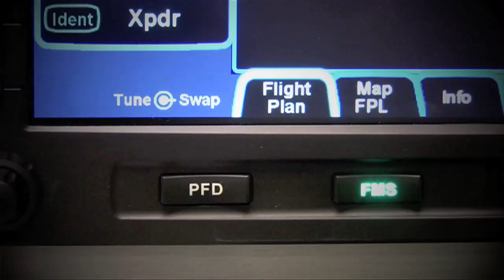Aero-TV: A True Show Stopper - Patty Wagstaff on Air Show Sponsorship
Wagstaff Explains the Importance of Sponsorship for the Air Show Industry

At the 2009 International Council of Air Shows Convention, ICAS President John Cudahy expressed optimism going into 2010.  Despite the struggling economy, air show attendance increased throughout the 2009 season.  Yet as the industry shows signs of thriving, performer sponsorship remains a vital aspect to the continuation of the air show community.  Patty Wagstaff sat down with Aero-TV to explain the criticality of sponsorship and the difficulties many performers face within the industry.
Given the relatively small niche that air show performers represent, many larger corporations shy away from investments.  Wagstaff believes the lack in television presence deters many sponsors, opting instead for such industries as NASCAR that maintain a much higher visual presence in the general public.  Yet, for what the air show industry lacks in accessibility to a wider audience, it makes up for in personal connection with attendees.  As air show popularity grows, Wagstaff believes greater sponsorship will remain a crucial element to success.

In 1985, only five years after gaining her pilots license, Patty Wagstaff earned a spot on the U.S. Aerobatic Team.  Today, she is a six-time recipient of the First Lady of Aerobatics Betty Skelton Award.  In addition, she is an inducted member of the EAA/IAC Hall of Fame, as well as the National Aviation Hall of Fame.  Wagstaff is also a recipient of the Air Show Industrys most prestigious award, the Sword of Excellence.  Renown for her aggressive, yet graceful precision aerobatic routines, Wagstaff continues to entertain aviation enthusiasts around the world.